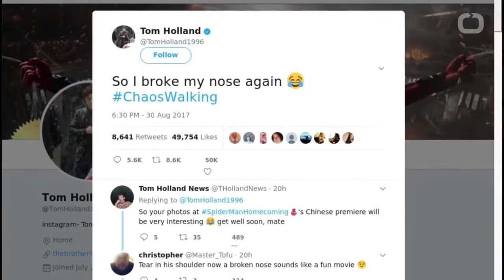Tom Telling How many times he broke his nose